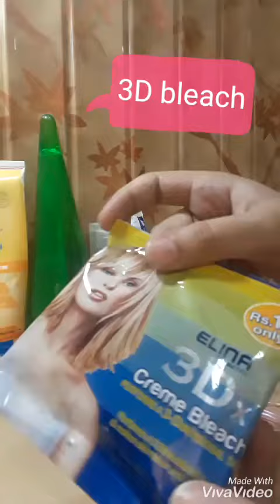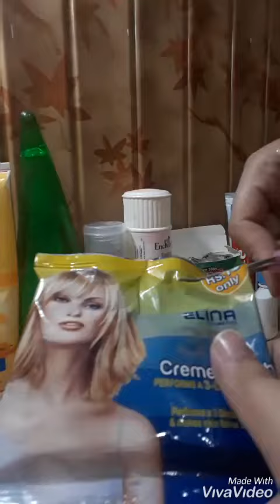SKIN POLISH AT HOME